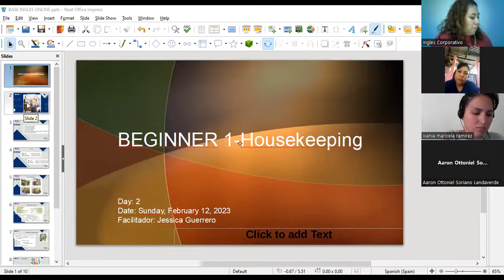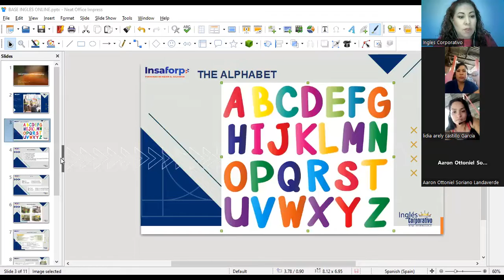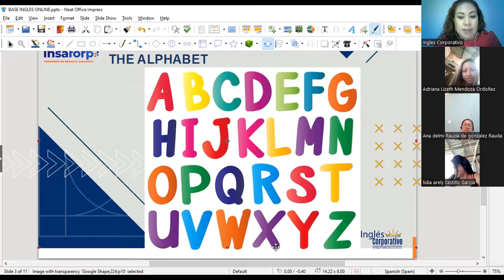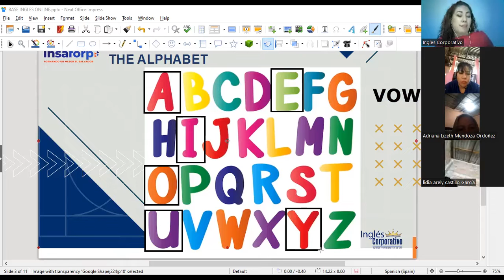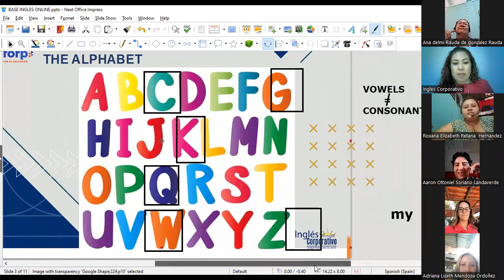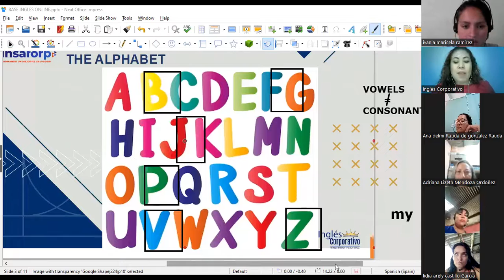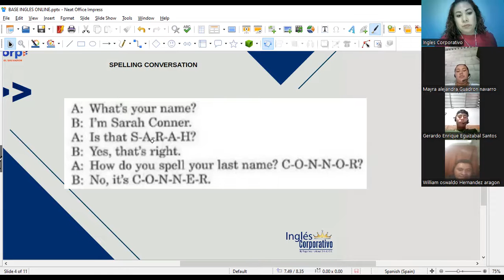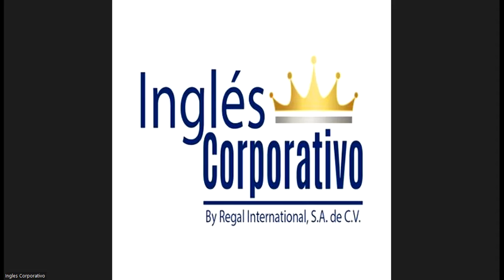Session 2- 12-02-2023- FI-REGA-116- Guerrero- What's this?- Part 1